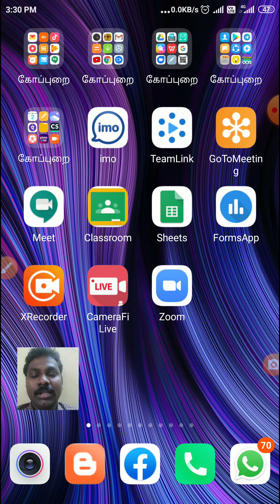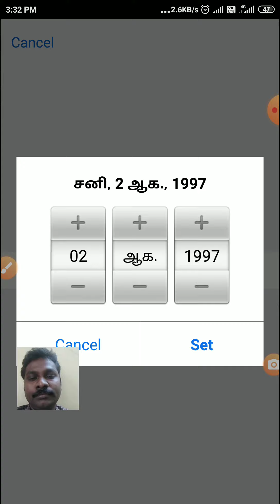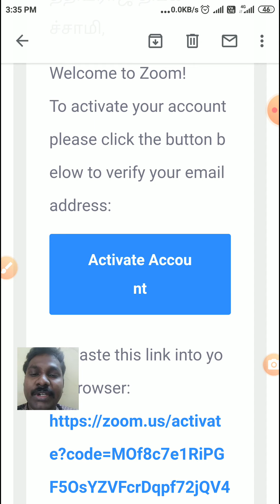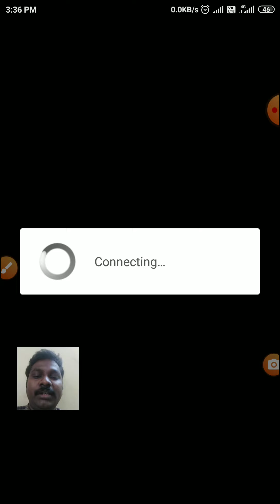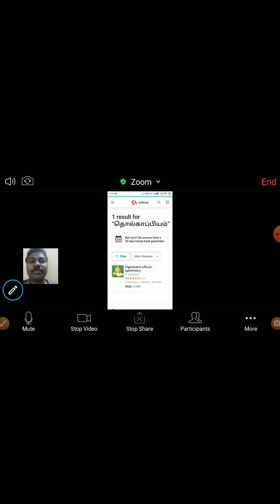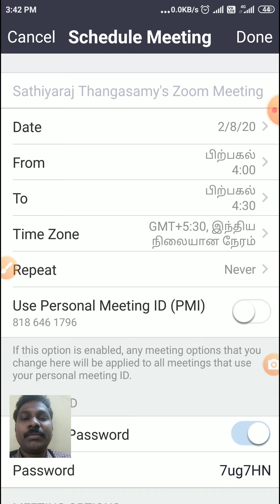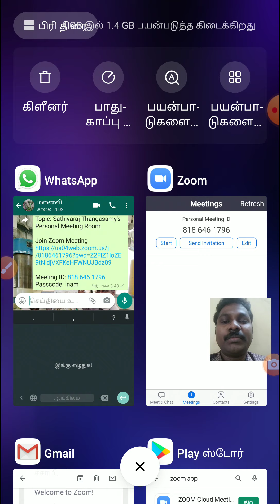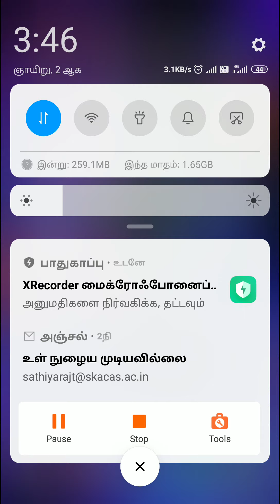சூம் குறுஞ்செயலியைப் பயன்படுத்துவது எப்படி? / How to use Zoom Cloud meeting App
சூம் குறுஞ்செயலிவழி கற்பித்தலை நிகழ்த்துவதற்கு, அச்செயலியின் பயன்பாட்டுமுறை குறித்து இக்காணொளி விளக்கி நிற்கின்றது.
This video explains how to use the Zoom microprocessor to perform teaching.